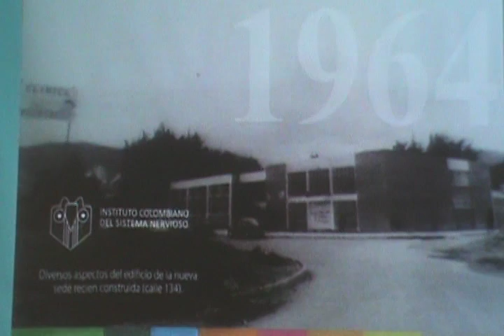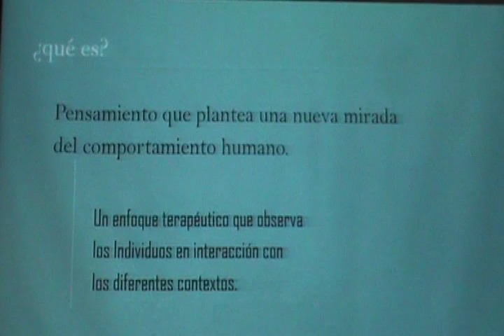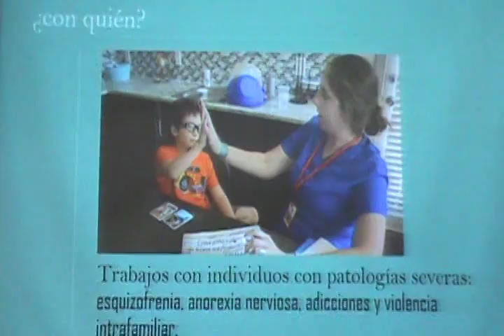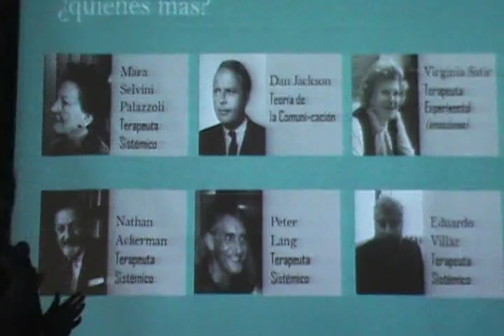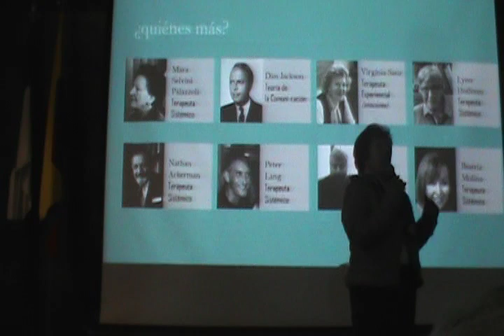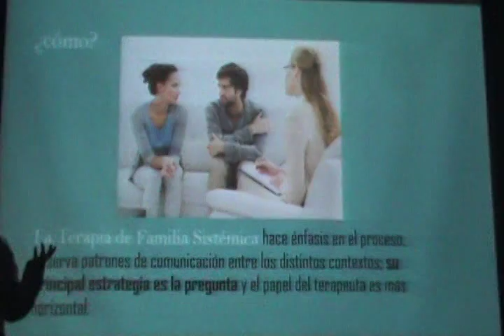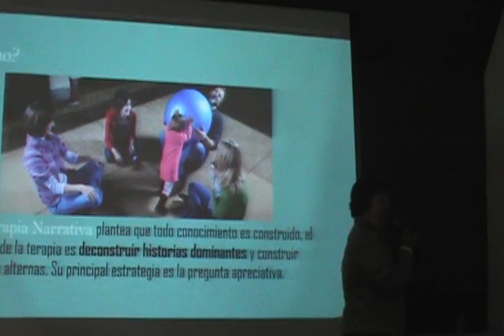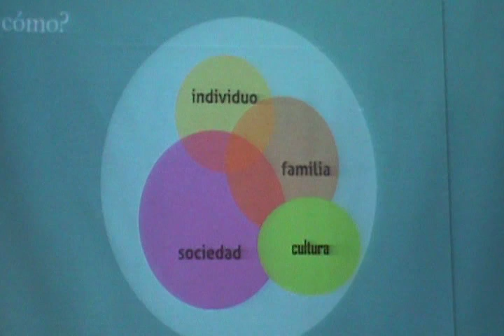TERAPIA DE FAMILIA. Una Mirada Integrativa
Abril 15-2016
Dra.Margarita Sierra de Jaramillo